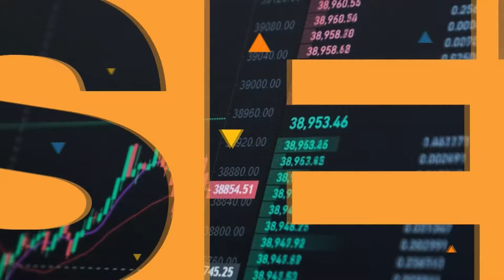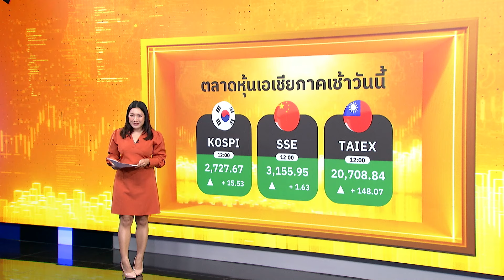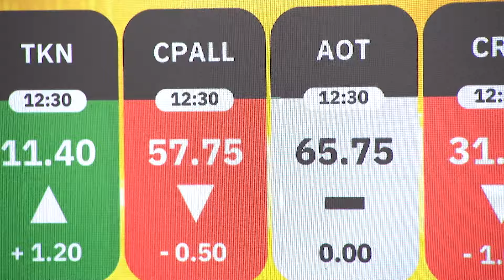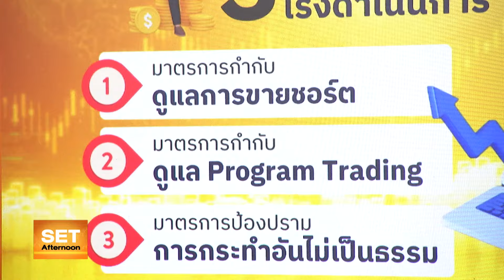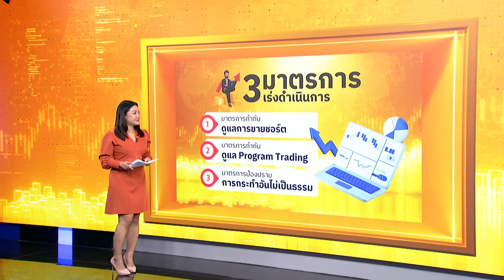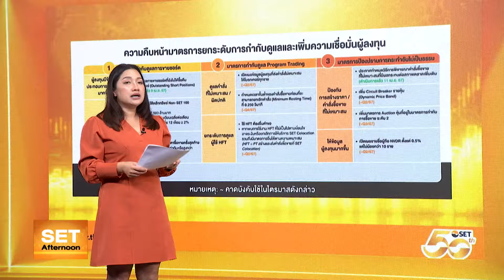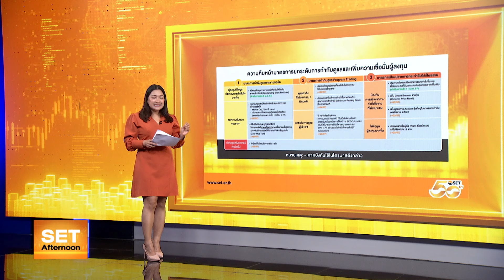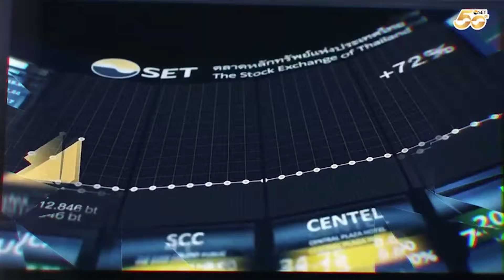ตลท.พร้อมเดินหน้า 3 มาตรการกำกับซื้อขาย สกัดรายการผิดปกติ l SET Afternoon l 10 พ.ค. 67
🟡 ความคืบหน้า 3 มาตรการยกระดับการกำกับดูแลและเพิ่มความเชื่อมั่นผู้ลงทุน
ตามที่ตลาดหลักทรัพย์ฯ โดย คุณรองรักษ์ พนาปวุฒิกุล รองผู้จัดการ หัวหน้าสายงานกฎหมาย
และหัวหน้ากลุ่มงานเลขานุการองค์กร และกำกับองค์กร ในฐานะโฆษกตลาดหลักทรัพย์ฯ
ได้แถลงความคืบหน้า เมื่อวันที่ 25 เม.ย. 67 ได้แก่

🟡 1. มาตรการกำกับดูแลการขายชอร์ต
      2. มาตรการกำกับดูแล Program Trading
      3. มาตรการป้องปรามการกระทำอันไม่เป็นธรรม
บางมาตรการเริ่มใช้แล้วและจะทยอยดำเนินการภายในไตรมาส 2/ไตรมาส 3 นี้

💰อัพเดต  “ข่าวร้อน-ประเด็นฮอต หุ้นรายตัว ”
📈พร้อมกลยุทธ์ลงทุนช่วงบ่าย กับ

สมพงค์ เบญจเทพานันท์
ผู้ช่วยกรรมการผู้จัดการ บริษัทหลักทรัพย์ ไอร่า จำกัด (มหาชน)

ช่วง Set Afternoon

 / bangkokbiznews